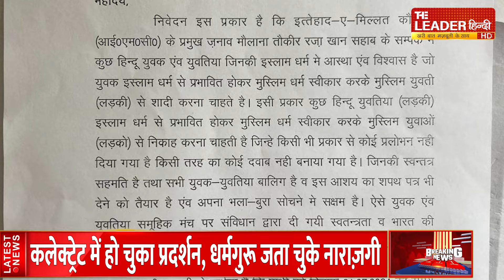Maulana Tauqeer Raza: अब क्या करेंगे मौलाना तौक़ीर रज़ा ख़ान | Bareilly | Rampur | Police